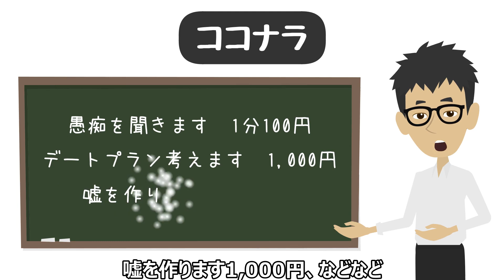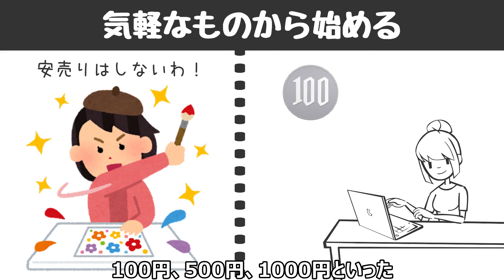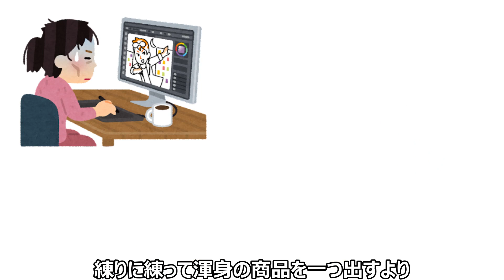在宅で月10万円誰でも稼げる副業！特別なスキルが無くても月収＋10万円【おすすめ｜仕事｜ビジネス｜リモートワーク｜お金】仕事探し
科学的に正しい、人間関係の作り方について【ハーバード大学などの研究】

▼今回参考にさせて頂いた書籍（Amazon）
特別なスキルがなくてもできる 月収+10万円 こっそり副業術

今回の動画では、副業や在宅ワークで
月収１０万円稼げる方法、ビジネスについて

▼参考文献